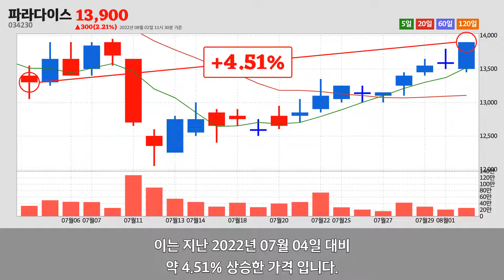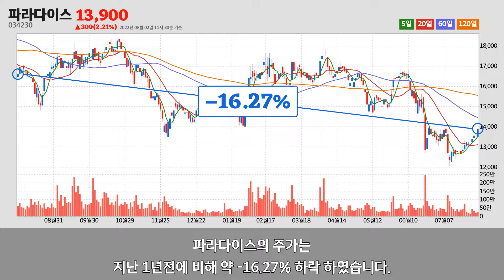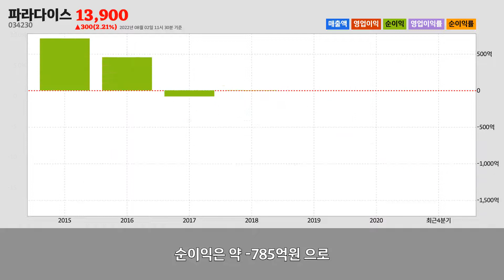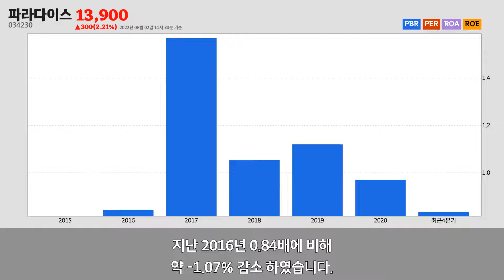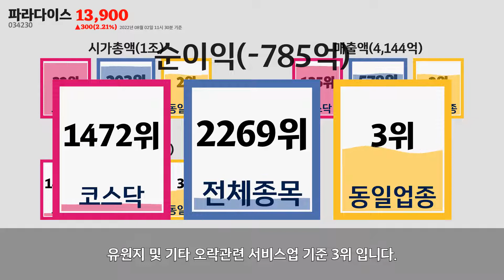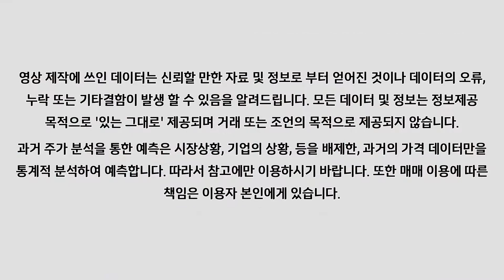파라다이스주가분석(034230) 2022년 08월 02일기준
파라다이스는 서울특별시 중구에 위치한
유원지 및 기타 오락관련 서비스업업체 입니다.
파라다이스는 2022년 08월 02일 오전 11시 30분 현재